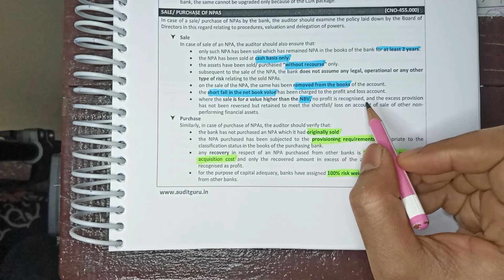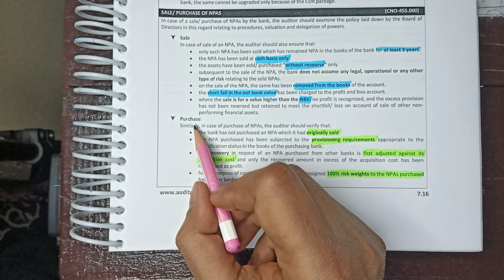Sale/Purchase of NPAs